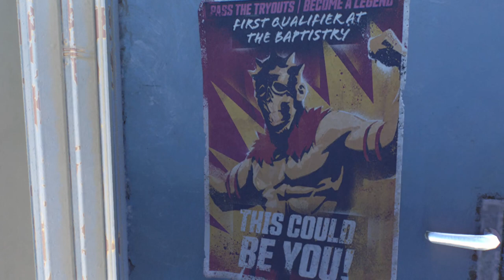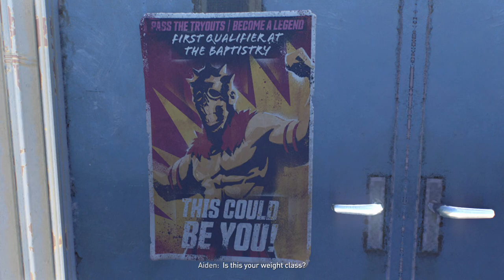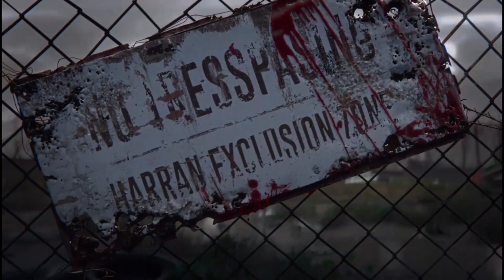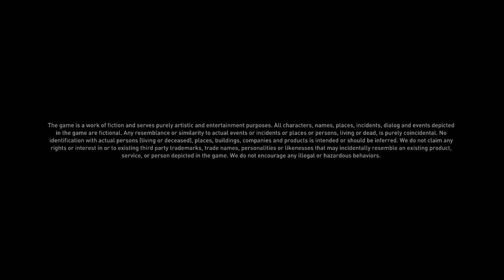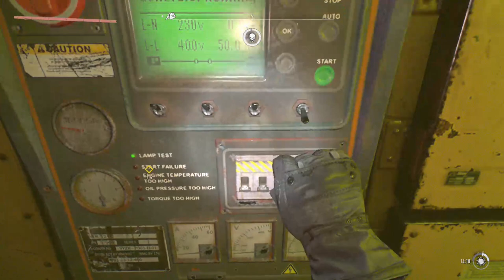Dying light 2 bloody ties #1